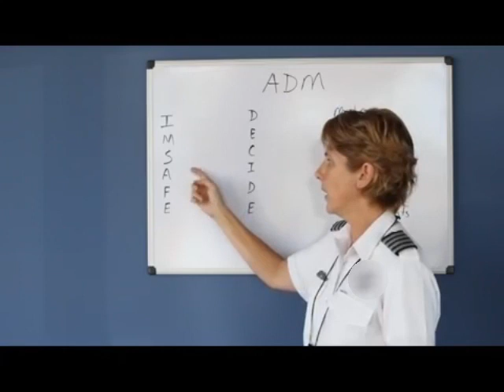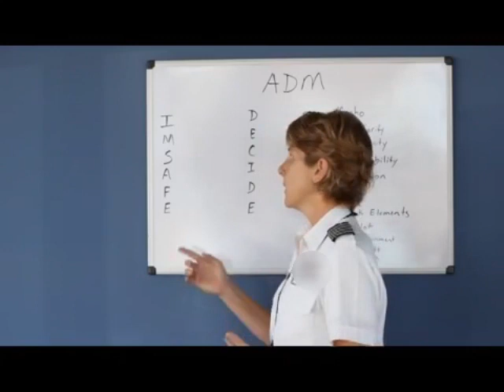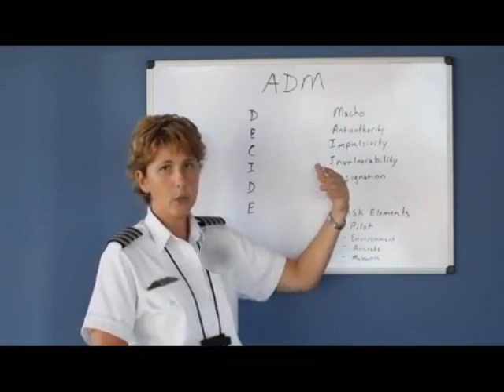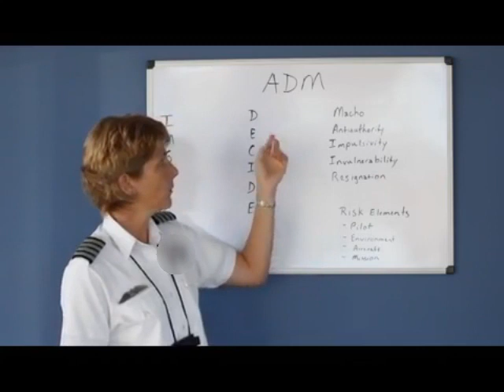Aeronautical Decision Making (Private Pilot Lesson 8a)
Explanation of what aeronautical decision making, or ADM, means and how it should be used while flying.

Thinking of becoming a pilot?

As per request, new videos with better audio and video quality will be coming soon!